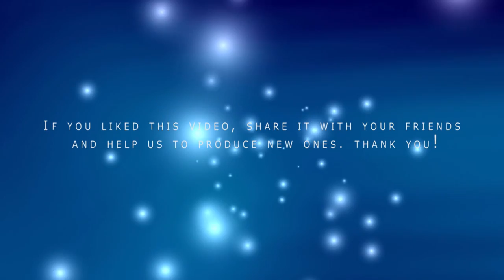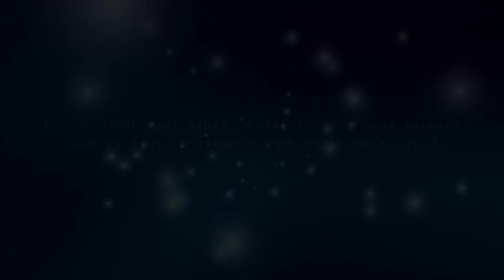Jazz - unreal dm Wade in the WaterLight Jazz Mix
Our journey continues in independent music with a Jazz song very interesting and quality. The independent music deserves to be heard and disseminated to support the artists cooinvolti in the production of the songs. UnrealDm WadeTheWaterLight @BlulightGallery @BlulightMusic

" Wade in the Water (Light Jazz Mix) "
by unreal_dm